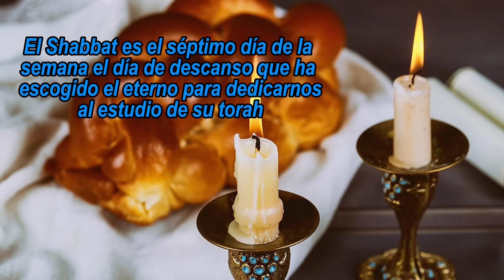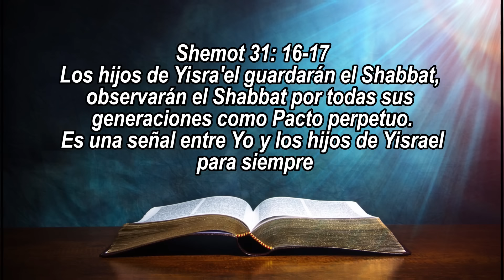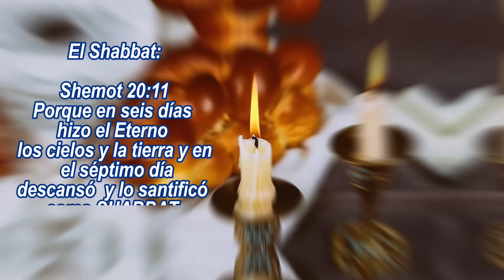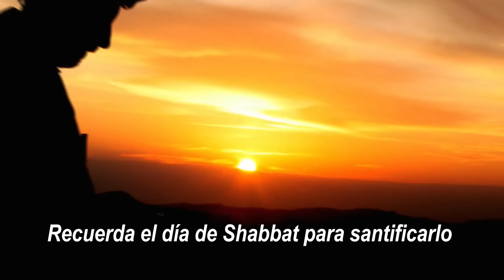PARASHA 51-52 CICLO 5784 INTRODUCCION